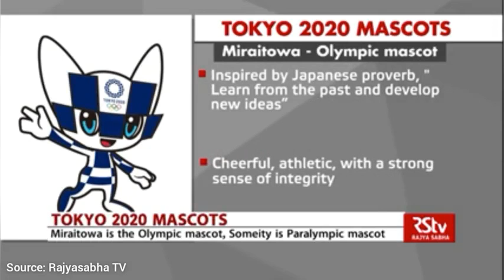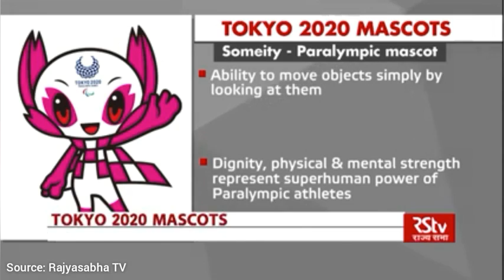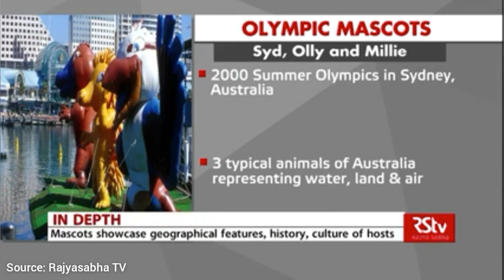TOKYO Olympic 2020 | Current Affairs 2020 for UPSC/Civil Services